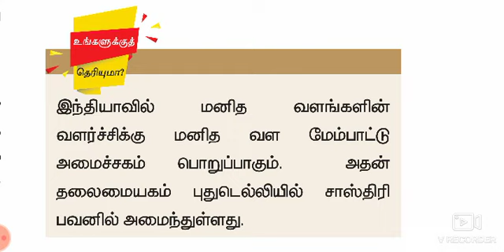tnpsc group 2&2A unit 9